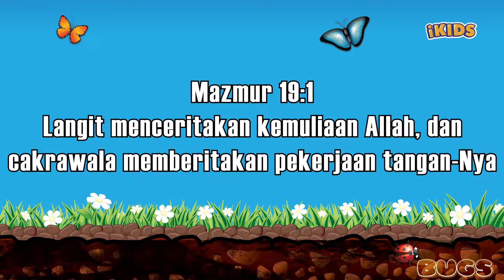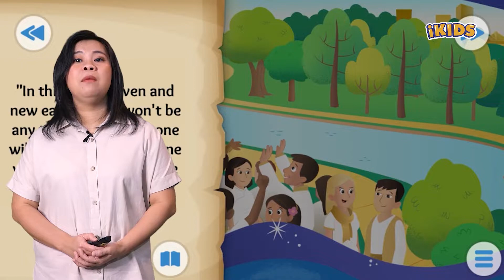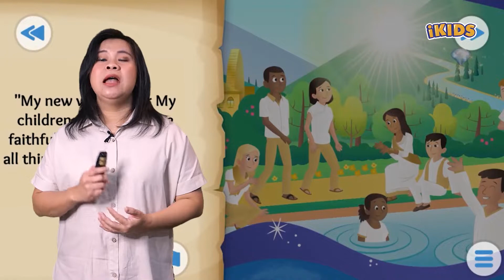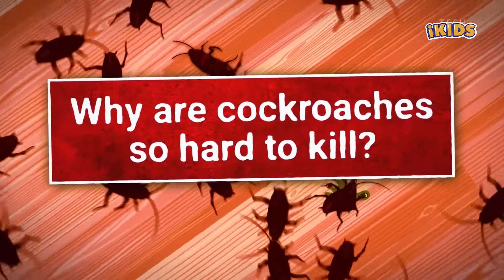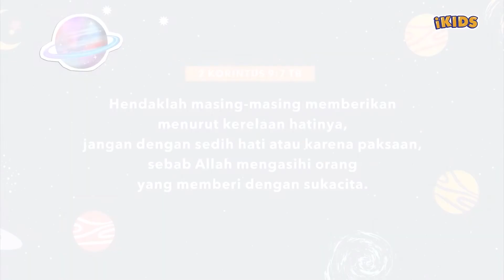ICC iKids Sunday School 31 July 2022 - ROACH